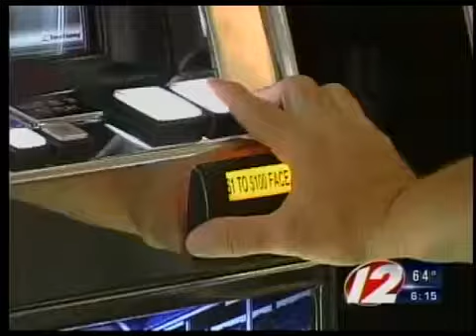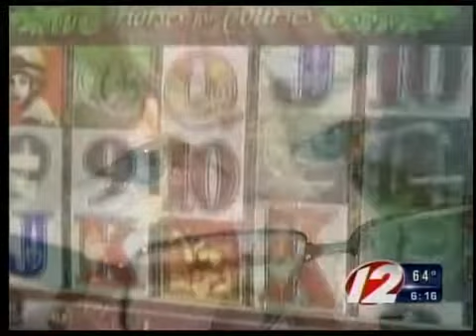Fighting gambling addiction: hard, but a bargain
The pull to spend your money on gambling is more high tech than ever - but the addiction can be beat. A recovering addict from Scituate tells her story.